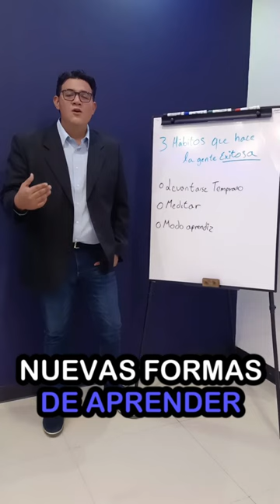Hábitos de la gente exitosa 💪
🔥Te AYUDO a mejorar tu LIDERAZGO y llevarlo al siguiente nivel.